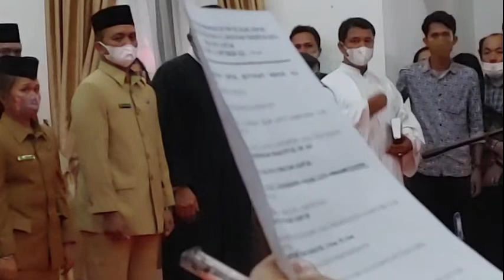Pelantikan Jabatan Struktural di Lingkungan Pemerintah Kota Pematang Siantar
Ruang Data Pemerintah Kota Pematang Siantar